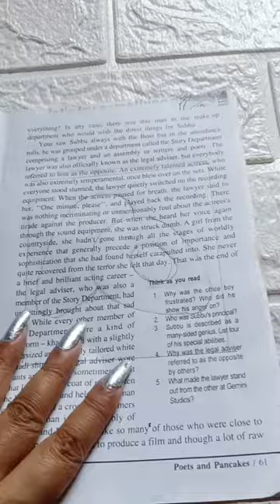painting on book 😱😳